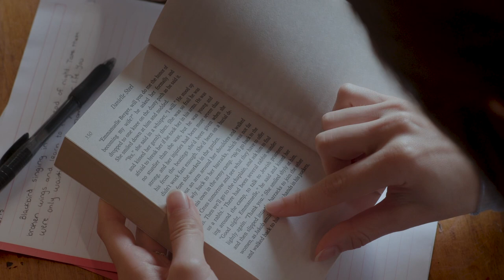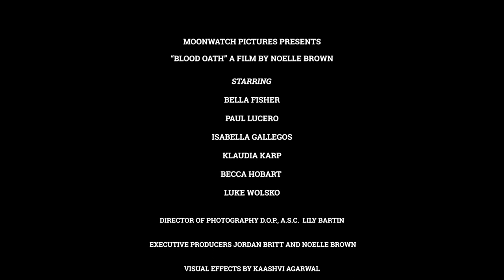BLOOD OATH - MOONWATCH PICTURES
NYU Sight and Sound Filmmaking Final